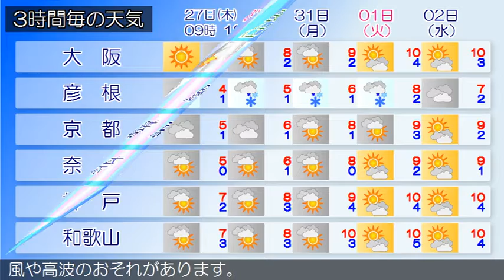2018/12/27 近畿地方の天気予報 朝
大阪府では、今日夕方から明日昼前にかけて、強風や高波のおそれがあります。近畿地方は、冬型の気圧配置となっており、おおむね曇っています。今日の近畿地方は、冬型の気圧配置が次第に強まるため、おおむね曇りで、北部を中心に昼過ぎから雪や雨が降り、夜には雷を伴う所があるでしょう。明日の近畿地方は、強い冬型の気圧配置が続くため、おおむね曇りで、北部を中心に雪や雨で雷を伴う所がある見込みです。‹天気変化等の留意点›大阪府では、今日夕方から明日昼前にかけて、強風や高波のおそれがあります。